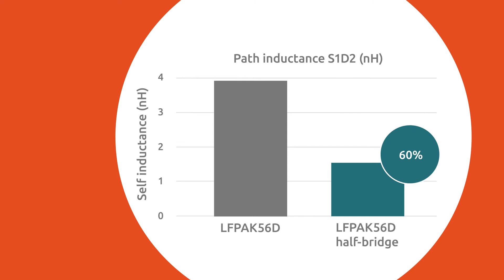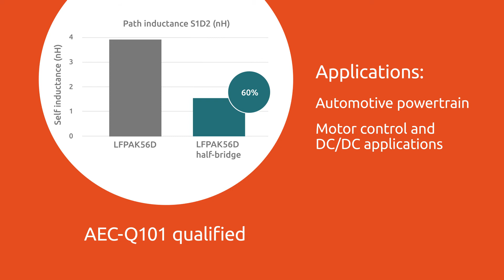LFPAK56D half-bridge MOSFETs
Nexperia introduces a series of half-bridge (high side & low side) MOSFETs constructed in the space-saving LFPAK56D package format. Occupying 30% lower PCB area compared to a dual MOSFET package due to the removal of PCB tracks. The LFPAK56D half-bridge offers flexible leads for improved board level reliability, exceptional current handling capability and an internal copper clip connection to simplify designs, offering a plug and play style solution for industrial and automotive applications.